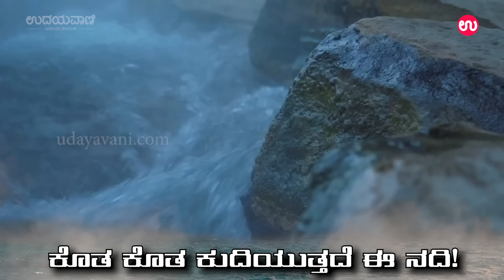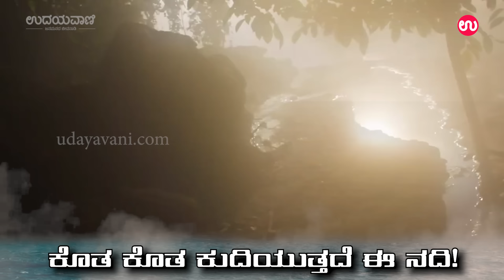ಇದು ಜಗತ್ತಿನ ಏಕೈಕ 'ಕುದಿಯುವ ನದಿ ನೀರು | Mysterious boiling river shanay timpishka | Udayavani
For more..